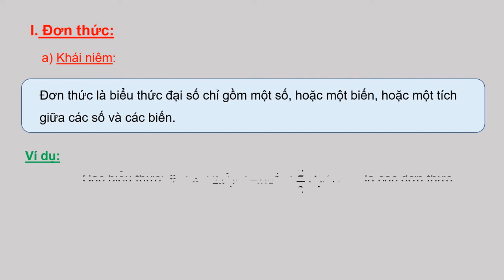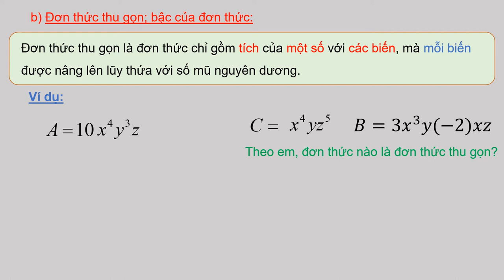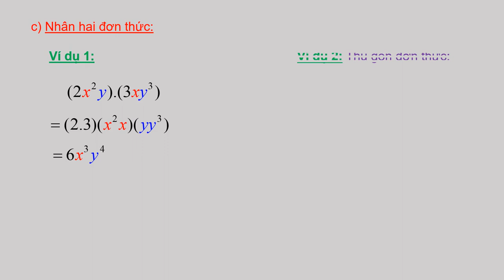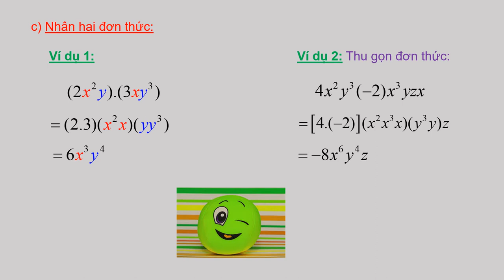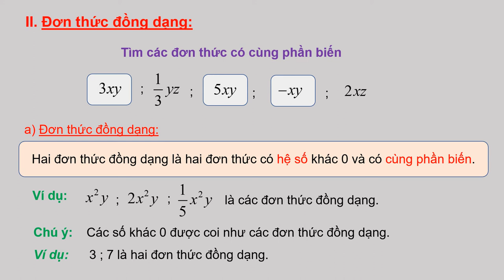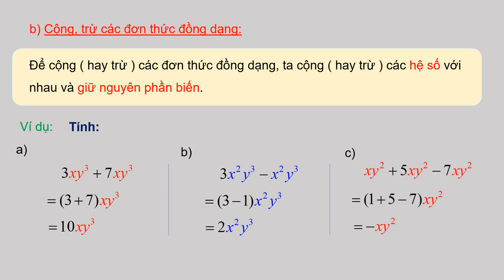TOÁN 7 (20.4 - 25.4) - Chủ đề: Đơn thức. Đơn thức đồng dạng